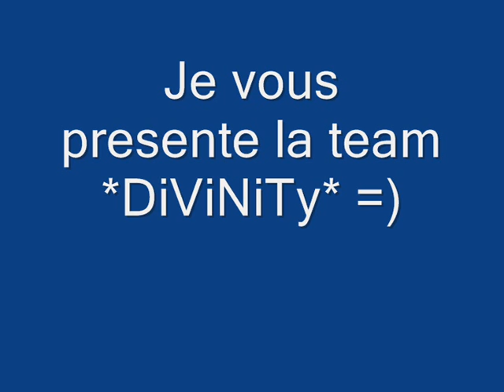divinity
Présentation de la team *DiViNiTy*

Video by 5h@k :)